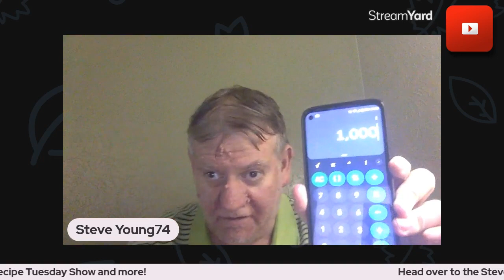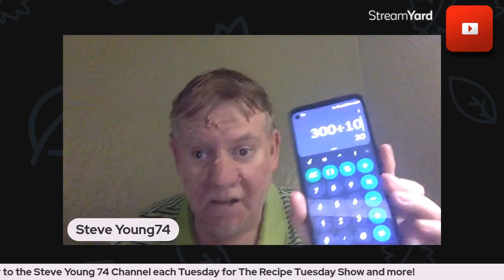Saving Money Chat With Steve Young74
Sunday Afternoon CHAT With Steve Young74

Steve's EBT video